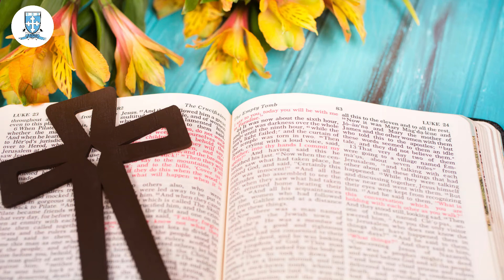Midday Prayer 28 April 2021